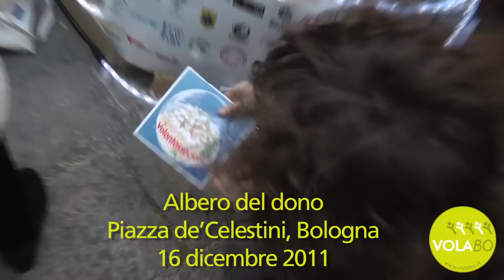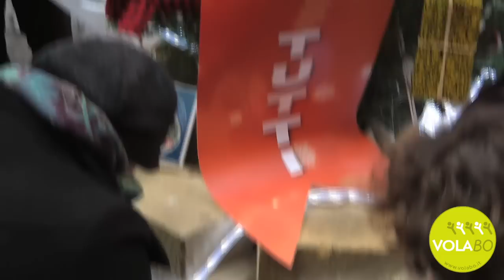Volontariato è..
Iniziativa di Volabo e Volontassociate "L'albero del dono" - 16 dicembre 2011 - Bologna